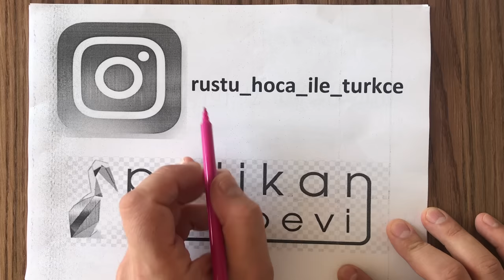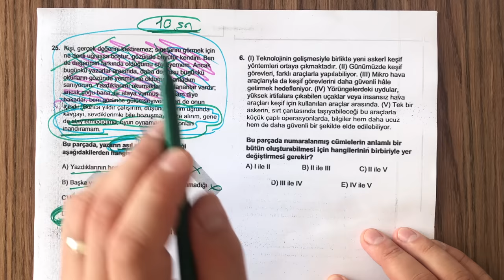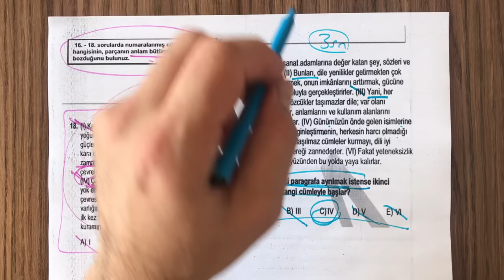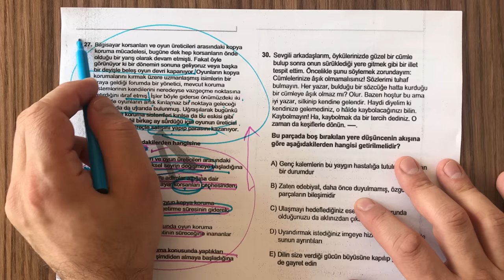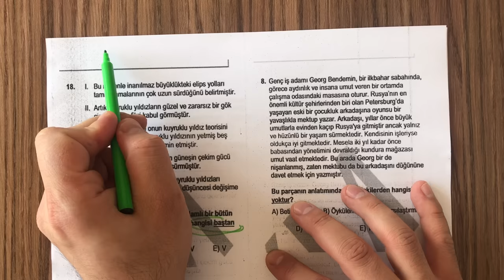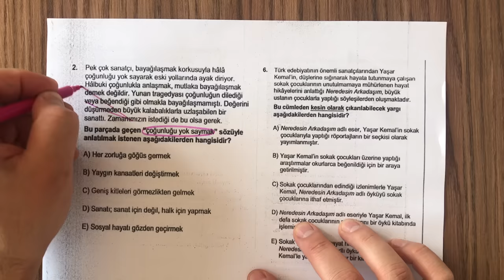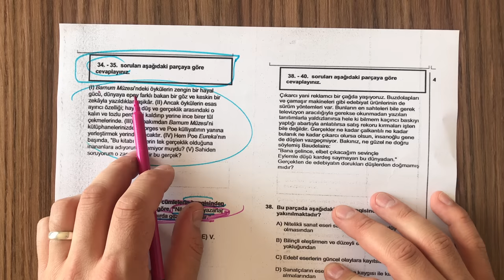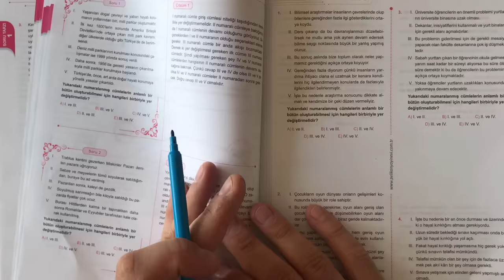Paragraf FULLETEN Tüm Taktikler